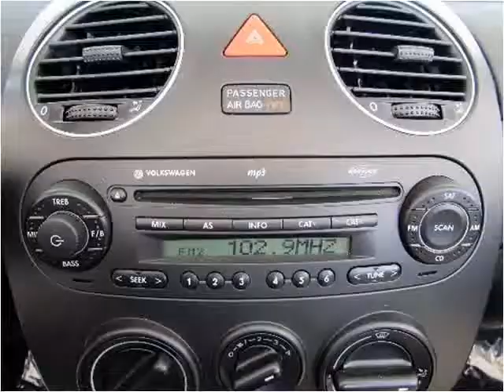2010 Volkswagen New Beetle Used Cars Fort Myers Beach FL